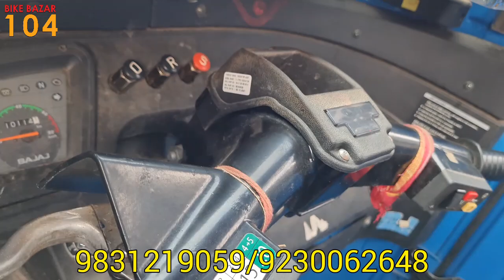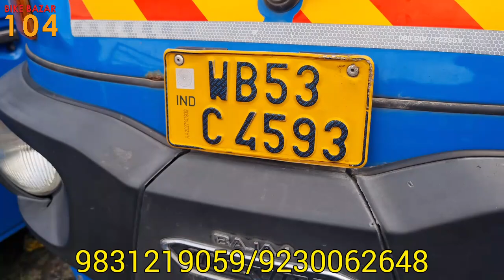PassionPRO BS6, GlamourBS6, Platina H-Gear BS6, Scooty at low Price, Starting 28000 Only BikeBazar​